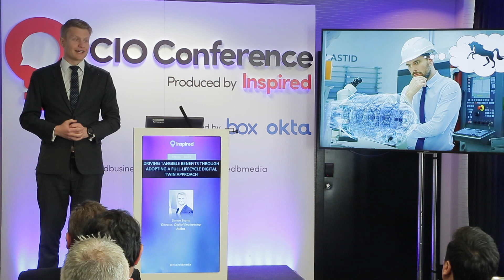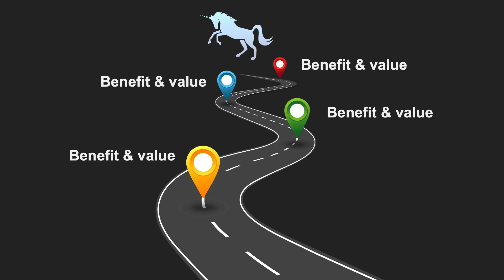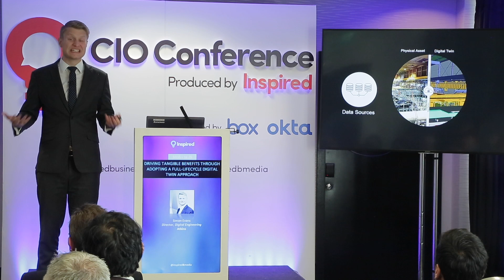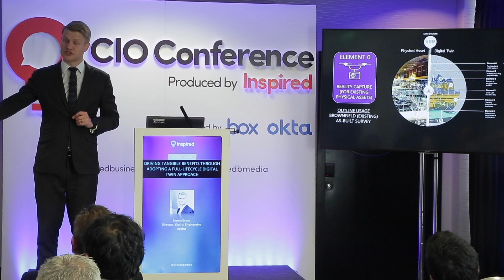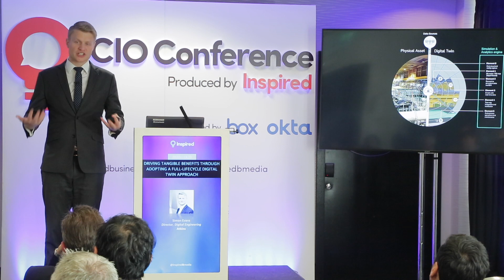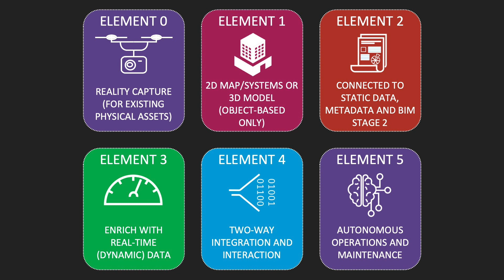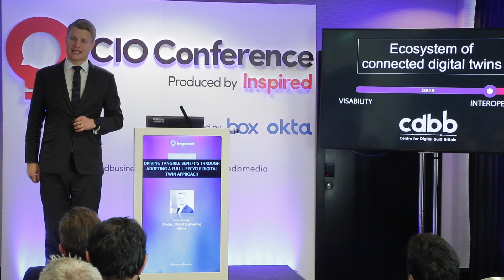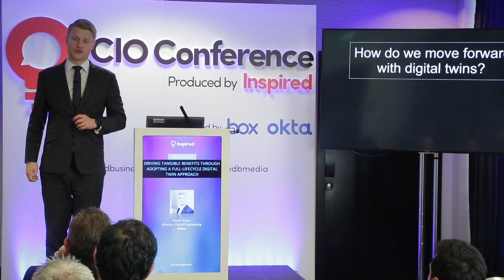Driving tangible benefits through a full-lifecycle digital twin approach | Simon Evans - Atkins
Speaker:  Simon Evans, Director, Digital Engineering, Atkins

Digital twins are rapidly becoming perceived as must haves in all industry sectors. As digital replicas of real-world assets, the potential benefits are easy to grasp: a direct application of computing power to complex, tangible problems in the physical world. Useful across industries, they can bring greater accuracy, control and predictability to a range of challenges.

The global digital twin market was valued at USD $3.8bn in 2019 and is expected to reach USD $35.8bn by 2025. Half of all large industrial companies are predicted to be using digital twins in some form by 2021, which is expected to result in a 10% increase in effectiveness. Irrespective of how various analysts consider value, they all point to one thing – significant growth and importance of the digital twin. The industry and supply chain are all now looking to harness that potential.

This session discusses how companies can tangibly benefiting from digital twins, the barriers to adoption, and how they are being categorised in the industry through the digital twin maturity spectrum.